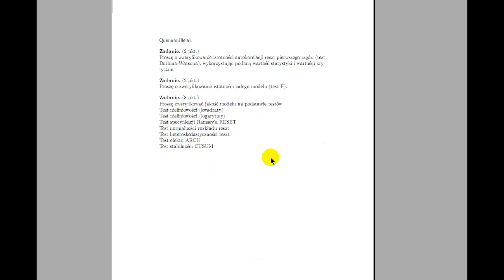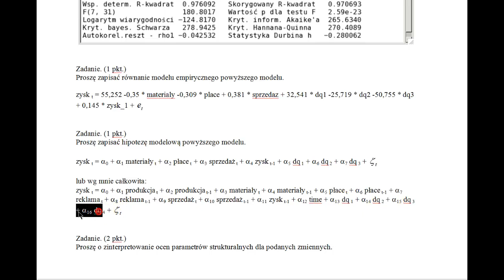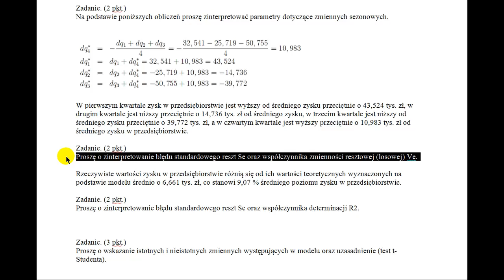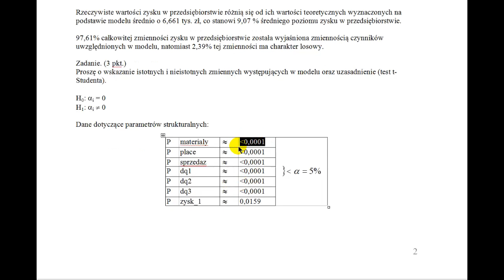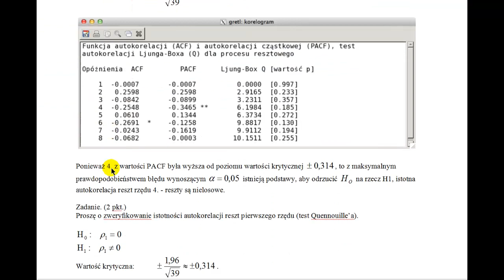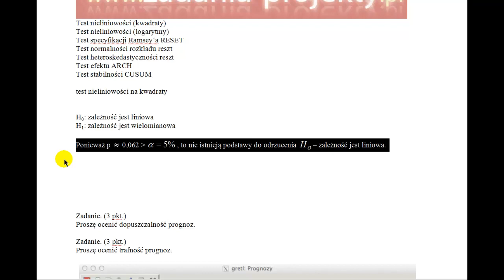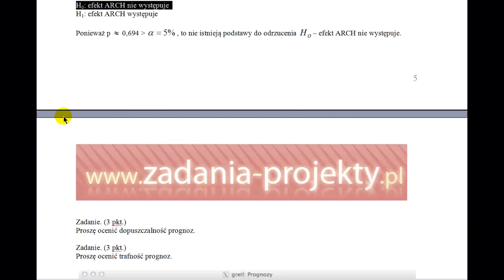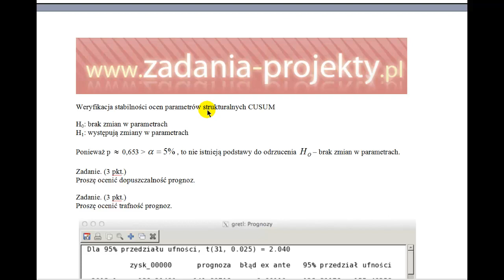Egzamin przykładowy WSB Toruń Bydgoszcz 2018 semestr letni rozwiązany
Na koniec stycznia 2024 roku treść tego filmu nadal jest aktualna. Jeśli potrzebujecie wsparcia w sposobie wykonywania tego projektu na waszych danych, to po prostu kontaktujcie się ze mną bezpośrednio mailowo. Lata mijają, a projekt nadal jest aktualny.